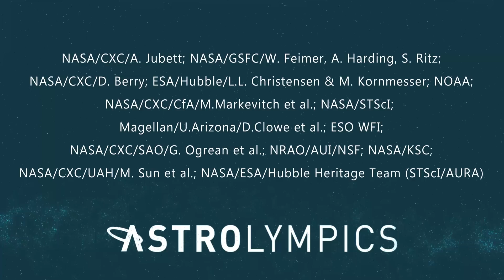Astrolympics: Introduction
The AstrOlympics Project: What Do Olympic Athletes and Objects in Space have in Common?

The athletes that compete in the Olympics can do amazing things. They run faster, jump higher, and spin quicker than most of us ever will.

Many of us are also in awe of what the Universe has to offer. Astronomers have explored the heavens with their telescopes and come up with findings that are so fantastic it can be hard to believe they're real.

What do Olympic athletes and objects in space have in common? The answer is matter in motion, often in extreme examples. Whether it is a human body moving at the fastest speeds possible or the debris from an exploded star blasting through space, the physics of that motion is, in many ways, the same.

The AstrOlympics project explores the spectacular range of science that we can find both in the impressive feats of the Olympic Games as well as in cosmic phenomena throughout the Universe. By measuring the range of values for such things as speed, mass, time, pressure, rotation, distance, and more, we can learn not only about the world around us, but also about the Universe we all live in.

The Olympics are an opportunity to behold the limits of human abilities in athletics. After all, the Olympic motto is Latin for "faster, higher, stronger." AstrOlympics enables us to appreciate the feats of the Olympic athletes and then venture far beyond into the outer reaches of space.

Let’s find out just how far we’ve learned science can go.